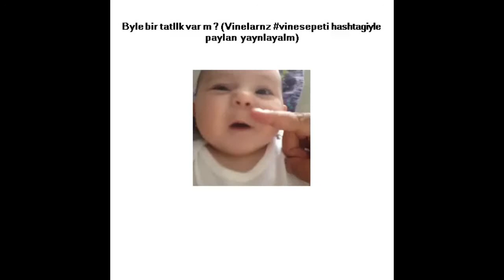Funny Baby Laughing Ripping Paper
- babies laughing hysterically at ripping papers.  Laughing.  Baby Laughing.  Baby.  Paper.  Ripping.  Domestic Goat (Organism Classification). babies laughing at ripping papers.  Baby Laughing At Ripping Paper. baby laughing with dog video.  Laughing Baby Ripping Baby.  Funny.  Laughter (Cause Of Death).  Paper (Visual Art Medium). baby laughing with dog. video of baby laughing. funny baby videos 2014.  Baby Laughing Video. trutv funniest videos. trutv’s top funniest. tru tv top funniest. baby laughing video.  Laughing Baby Video. funny babies dancing. tearing paper. laughing baby. cute baby laughing. truTV top funniest. trutv funny videos. funny.  Paper (Invention). funny baby videos.  Dad Ripping Paper. baby videos funny.  Funny Baby Video. tru top funniest. funny baby blood. paper rip. cute baby. baby. scary maze game. babies laughing.  Origami (Hobby).  Vine (Software). funny accidents.  YouTube Editor. hysterically. trutv funniest. laughing. laugh.  Funny Video. ripping paper. funny animals. laughing boy. laughing kid.  Laughing Baby.